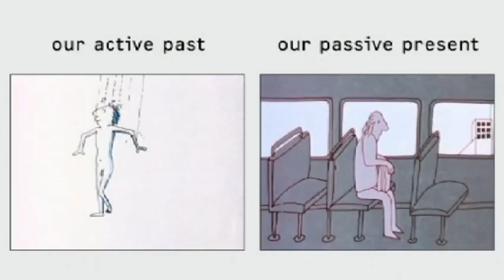Unsere aktive Vergangenheit und unsere passive Gegenwart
Der norwegische Designer Peter Opsvik stellt in diesem kurzen Zeichentrickfilm verschiedene Tagesabläufe des Menschen in der Vergangenheit und in der Gegenwart  gegenüber.